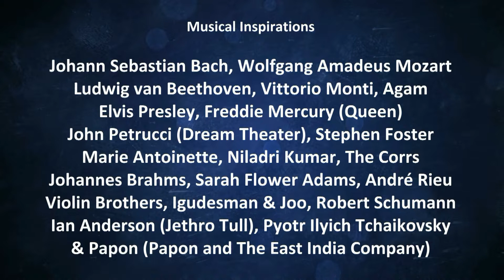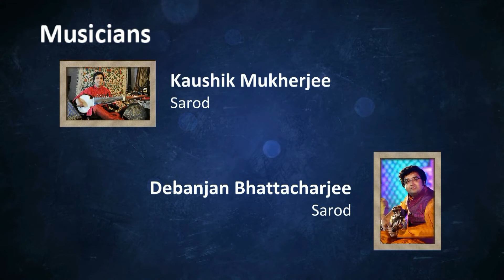Kaalmrigaya - The Fatal Hunt || The SAS Trio || a Subhadip Chakraborty poduction || Dance Drama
The Story :

The story of Kaalmrigaya revolves around the death of a blind saint’s son, killed by Dasharath. The son even after being intimidated by natural calamities near Sarayu River does not deter from his vow of providing water to his thirsty father. During his hunting, King Dasharath upon following a deer cub shoots an arrow through the bushes near the river that ends up critically wounding the boy. Before taking the last breath the boy requests Dashrath to take his body to his father and Dashrath abides. Initially the blind saint being in pain and anger curses Dashrath of experiencing the same loss of son but then forgives him. An unique side of Rabindranath is evoked in this opera. The sense of death and forgiveness is depicted in his post- adolescent phase. To think more deeply, the magnanimity of forgiveness can truly be felt in death.

Adapted from the famous Dance Drama - Kaalmrigaya of Gurudev Rabindranath Tagore

Feat :

Music & Overall Direction : Subhadip Chakraborty
Music Direction : Ayan Mukherjee
Dance Direction : Satabdi Acharyya

Lyrics & Tune : Gurudev Rabindranath Tagore

Ramayan Scripts : Krittibas Ojha

Production Advisory : Banani Chakraborty

Musical Inspirations : Johann Sebastian Bach, Wolfgang Amadeus Mozart, Ludwig van Beethoven, Vittorio Monti, Elvis Presley, Freddie Mercury (Queen), John Petrucci (Dream Theater), Stephen Foster, Agam, Marie Antoinette, Niladri Kumar, Johannes Brahms, Sarah Flower Adams, Violin Brothers, The Corrs, André Rieu, Igudesman & Joo, Robert Schumann, Ian Anderson (Jethro Tull), Papon (Papon and The East India Company) & Pyotr Ilyich Tchaikovsky
Audio Recording : Prem Chhotka Karmakar (Studio Kusum)

Sound Design & Mastering : Gautam Debnath (Studio Kusum)

Choriographic Inspirations : Gaudiya Nritya, Dhali, Paika, Minuet Dance, Morris Dance, Natua, Raibenshe, Chhau, Sword Dance, Odissi, Jig Dance, Bharatanatyam, Kuchipudi, Kathak, Branle Dance

Singers :
Andha Muni: Amitava Mukherjee, King Dasharath: Sounak Chattopadhyay, Rishi Kumar: Pratiti Sarkar, Leela: Ananya Mandal, Bidushak: Ayan Mukherjee, Bonodevi: Rupa Mukherjee, Kuheli Banerjee, Surosrija Bhattacharya, Oindrila Ray & Monikiran Dattagupta, Shikari Dol: Ayan Mukherjee & Subhadip Chakraborty

Ramayan Chanting :  Subhadip Chakraborty

Musicians : Bablu Biswas (Tabla, Pakhawaj, Bangla Dhol, Shreekhol, Dugi, Madal, Khanjira & Kurkuri), Uday Mukherjee  (Tabla, Cajón, Darbuka & Duff), Saumen Das (Drums, Percussions & Octopad), Soumyajyoti Ghosh (Indian Flute, English Flute & Melodica), Palash Chowdhury (Piano), Kaushik Bhattacharyya (Sarod), Debanjan Bhattacharjee (Sarod), Ayan Mukherjee (Sitar, Keyboard, Vibraphone, Flute, Lead Guitar, Acoustic Guitar, Banjo & Bass Guitar) & Subhadip Chakraborty (Violin & Mandolin)

Dancers :
Andha Muni: Subhadip Chakraborty King Dasharath: Ayan Mukherjee
Rishi Kumar: Samarpan Sengupta
Leela: Shremoyee Chakraborty
Bidushak: Subhankar Chakraborty And Satabdi Acharyya, Arni Bagchi, Anindita Chakraborty, Moumita Halder, Nilanjana Adhikari, Mousumi Sarkar, Rachana Kar, Sayantika Majumder, Priyanka Sarker, Sunistha Mondal, Palashpriya Bhattacharya, Soumya Bhowmik, Ganesh Das, Jayanta Biswas, Krishnendu Halder, Kalyan Halder, Manab Parai, Ankan Ghosh, Sandip Gope, Sridip Karmakar
Karnika, Debarati, Pragnashree, Debantika, Tanisha,  Riya & Jiniya

Paintings : Prasenjit Acharyya
Light : Uttiya Jana
Compere : Arindam Mandal
DOP : Parichay Chakrabarti
Videography : Debashis Sen
Special Thanks To : Shri Bappaditya Dasgupta, Hon'ble Councilor, Ward 101, KMC, Madhusudan Mancha Authority, The Kolkata Municipal Corporation, Dr. Chintamani Rath, Kalamandalam Goutam Ghosal, Mamata Paul, Priyanka Dutta Majumder, Lipika Banerjee, Chirtesh Nandy, Students & Guardians of Garfa Mitrayan and Purbachal Bikramshila.